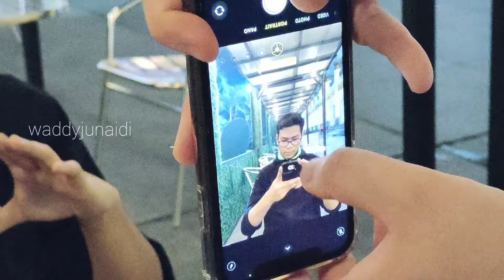Chill out and Iftar with the boys (With Subs) Vlog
last minute plan.